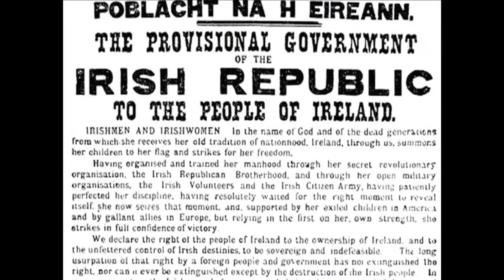Today in History for April 24th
Highlights of this day in history: An aborted mission to free American hostages in Iran ends in disaster; Ireland's 'Easter Rising' begins; Armenians face mass deportation during World War I; Singer Barbra Streisand born. (April 24)